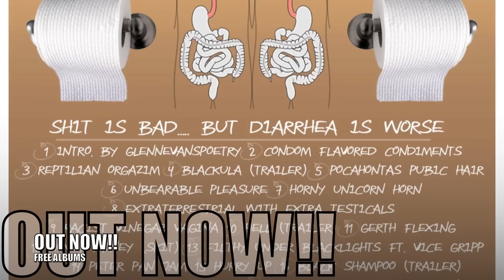AMERICAN HENTAI (PROMO)VIDEO NEW ALBUM SOON COME BY NoEmotion X AOI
Produced By AOI

OUT NOW!
JUNGLE FEVER 5000--BY NOEMOTION
RE_POST

STREAMING NOW
NEW ALBUM OUT NOW!
RE_POST

Facebook.com/noemotiongoldmask